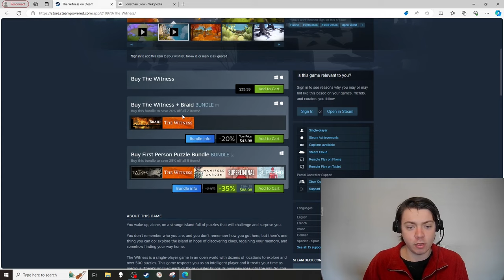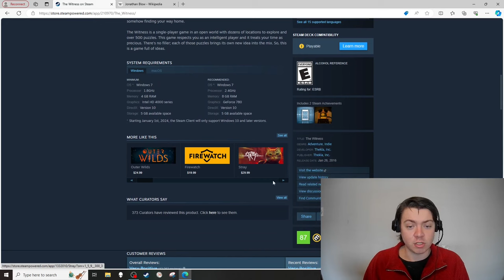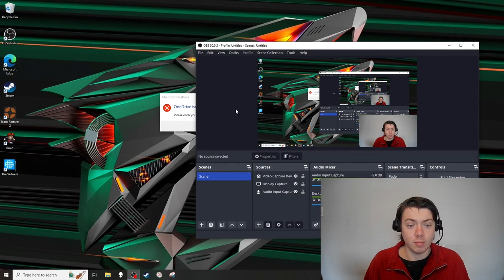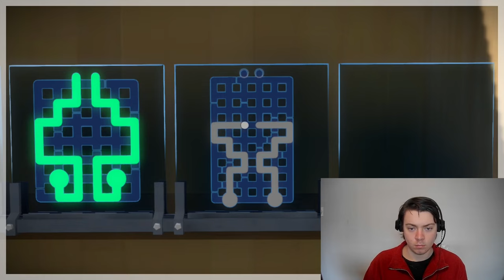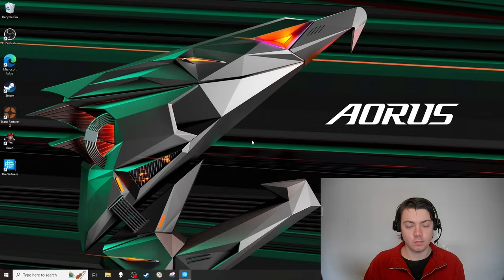The Witness Gameplay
In this video I play "The Witness" by Jonathan Blow and narrate my experience with the game.

"The Witness is a 2016 puzzle video game developed and published by Thekla, Inc. Inspired by Myst, the game involves the exploration of an open world island filled with natural and man-made structures. The player progresses by solving puzzles, which are based on interactions with grids presented on panels around the island or paths hidden within the environment. The game provides no direct instructions for how these puzzles are to be solved, requiring the player to identify the meaning of symbols in the puzzles. A central design element to the game was how these puzzles are presented so that the player can achieve a moment of inspiration through trial and error and gain that comprehension themselves.

Announced in 2009, The Witness had a lengthy development period. Jonathan Blow, the game's lead designer, started work on the title in 2008, shortly after releasing Braid. The financial success of Braid allowed him to hire a larger production team without ceding creative control over the final product. To create the game's visual language, the team developed their own game engine and retained artists, architects, and landscape architects to design the structures on the island. This required a protracted development process, and the game's release was delayed from 2013 to 2016. Blow desired to create a game around non-verbal communication, wanting players to learn from observation and to come to epiphanies in finding solutions and leading to a greater sense of involvement and accomplishment with each success. The game includes around 650 puzzles, though the player is not required to solve them all to finish the game. "